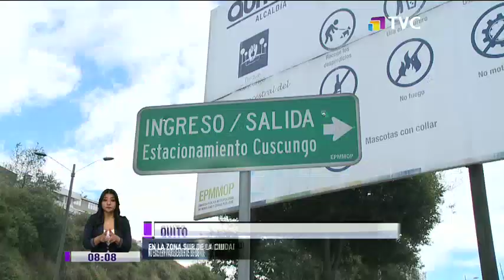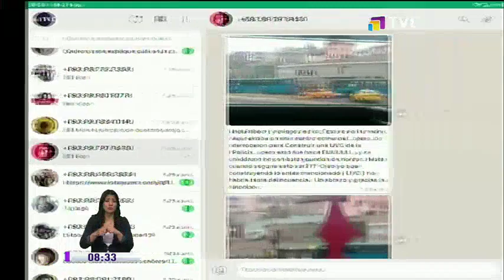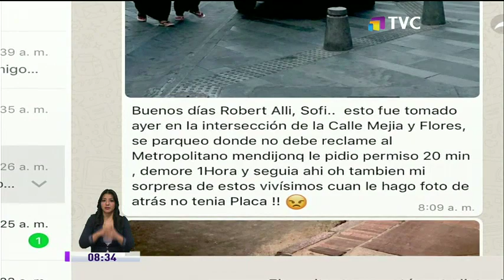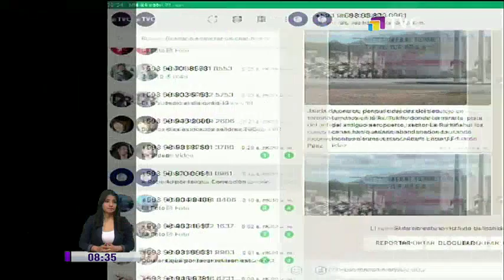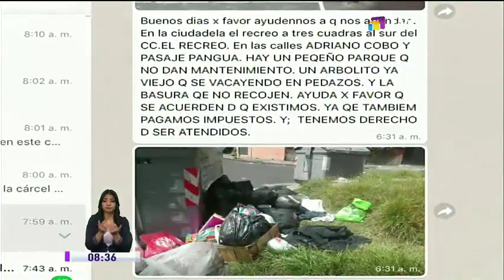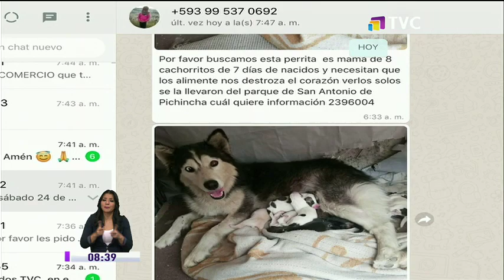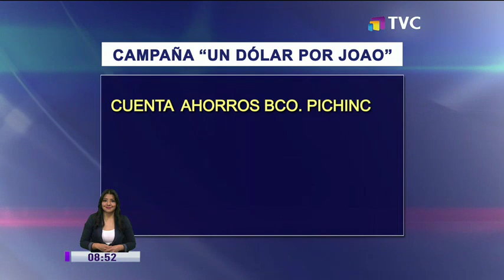TVC en la Comunidad: Programa del 26 de Agosto del 2019